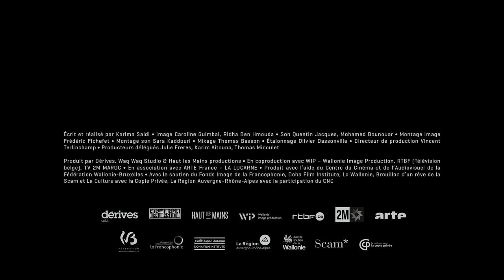Trailer - DANS LA MAISON (Karima Saïdi, 2020, VO ST FR NL)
Après des années de séparation, la cinéaste retrouve sa mère, Aïcha, atteinte de la maladie d’Alzheimer. De Bruxelles à Tanger, se dessinent, entre pudeur et aveux, les douleurs, les ruptures, les deuils, et les joies : tout ce qui a rythmé l’odyssée d’une famille marquée par l’exil.

Na een lange scheiding ziet de regisseuse haar moeder Aïcha weer, die aan alzheimer lijdt. Van Brussel tot Tanger tekenen zich tussen de schaamte en de bekentenissen door pijn, ruzie, rouw en vreugde af: alles wat de odyssee van een familie getekend door ballingschap, meebepaald heeft.